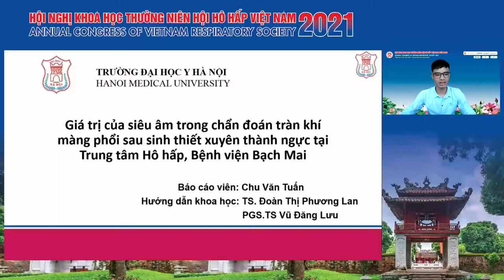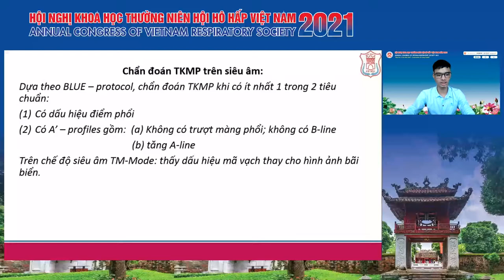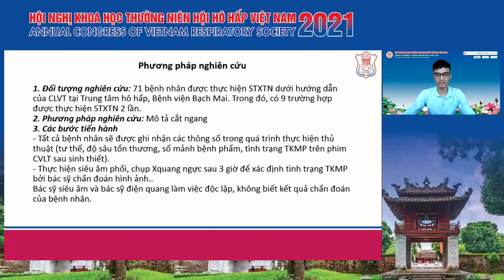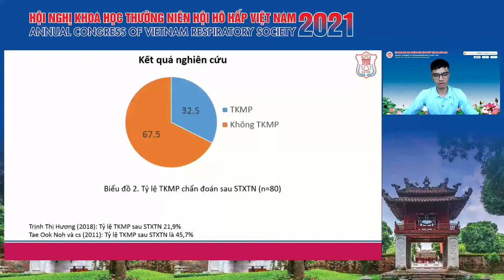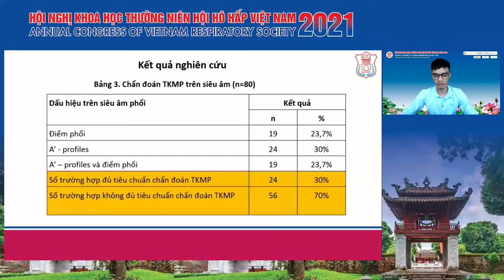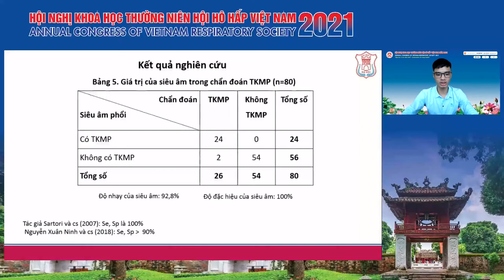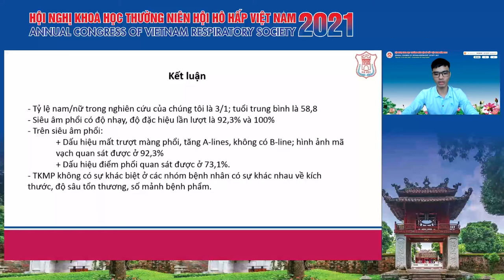Đánh giá hiệu quả của siêu âm trong chẩn đoán TKMP sau can thiệp thủ thuật tại TTHH - BVBM